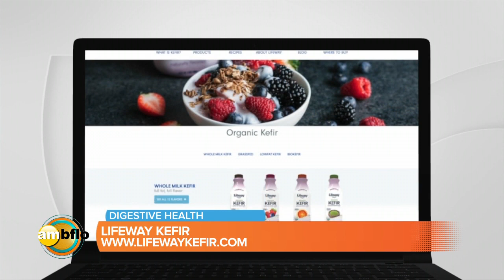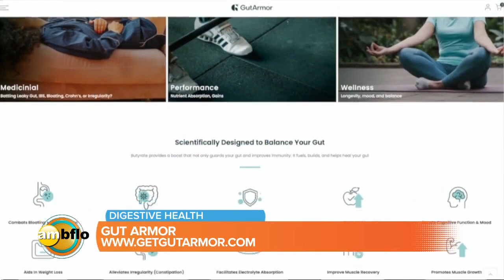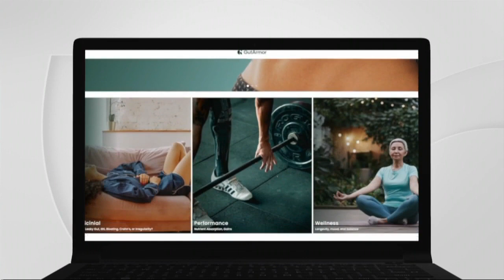Keeping your stress and immune system in line